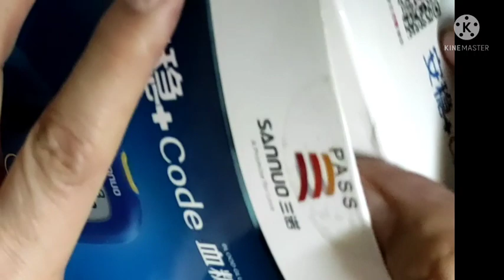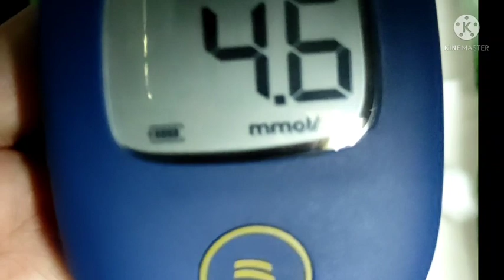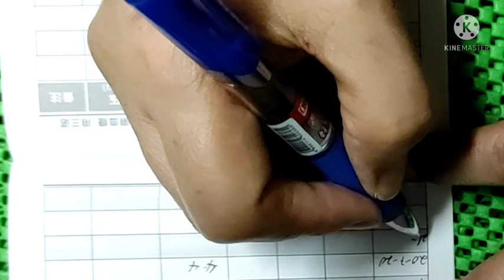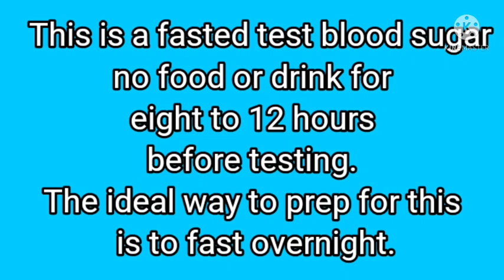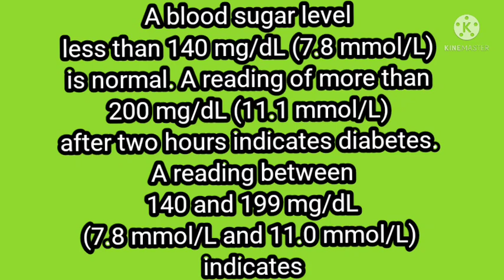Check Blood Sugar And Care Blood Glucose Meter#level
Check Blood Sugar at Home

At This time of pandemic more better we have our own blood glucose meter . must regularly test blood sugar mostly if going